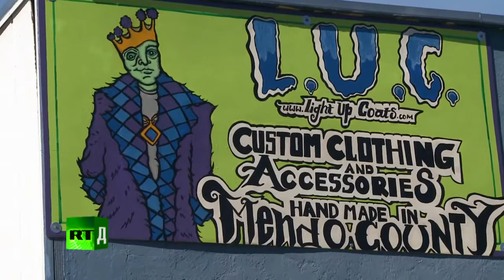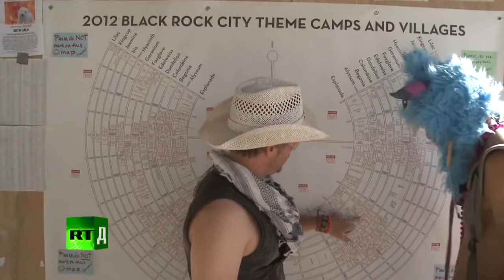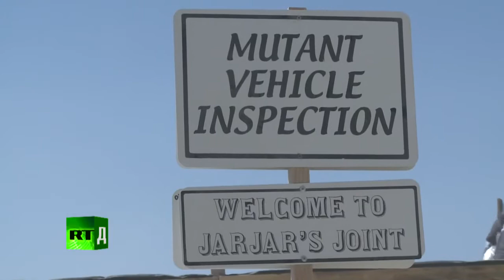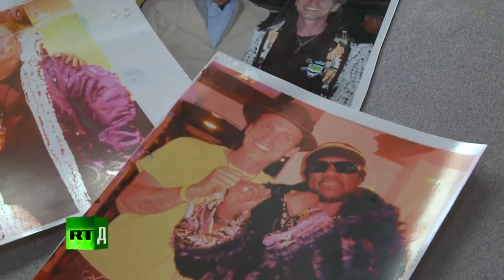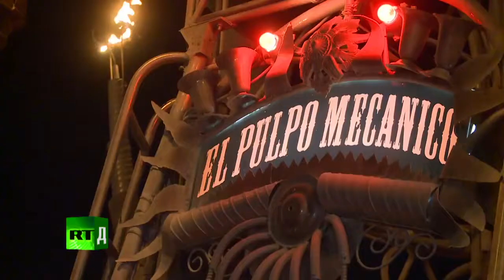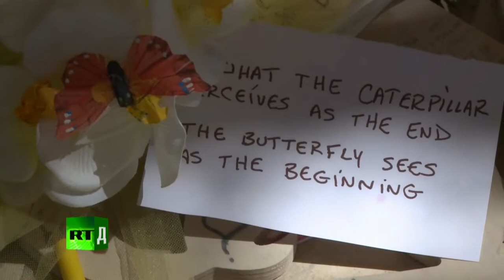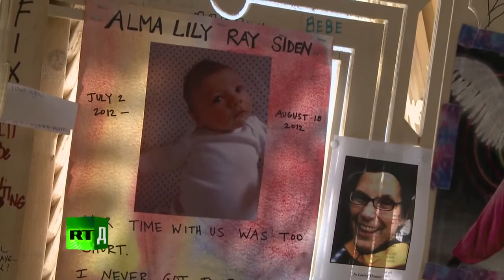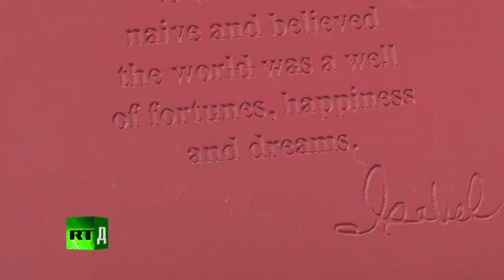What Really Is Happening At Burning Man (The Documentary)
What's really going on at the Burning Man Festival in Nevada? Please sit back and enjoy this documentary on one of the world's strangest festival gatherings in the world

Burning Man is an annual festival that began in 1986. Tens of thousands of people gather at the 'Playa' in Nevada's Black Rock Desert to create a temporary wooden city dedicated to community, art, self-expression and self-reliance. They depart a week later, leaving no trace whatsoever. Let it burn!